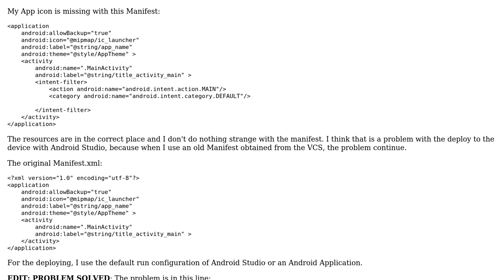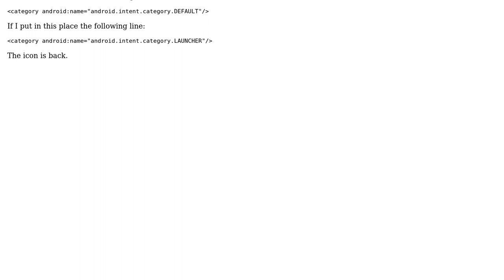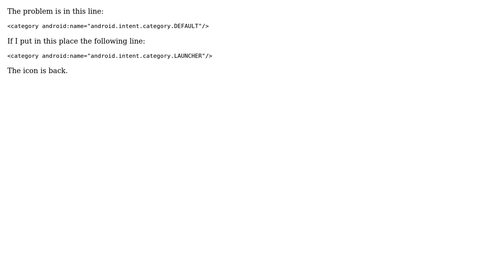App icon missing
With thanks & praise to God, and with thanks to the many people who have made this project possible! You are responsible for your own actions.